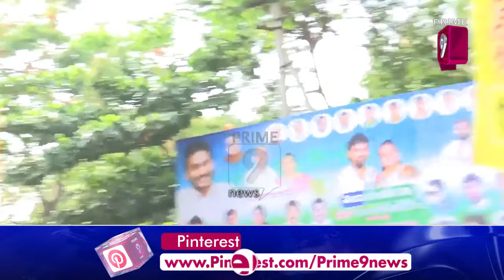టీడీపి నేత పూల దండ ఇస్తుంటే బాబు చేసిన పనికి షాక్ అయిన టీడీపీ నేతలు | Chandrababu | Prime9 News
అనకాపల్లిలో చంద్రబాబు క్రేజ్.. | Chandrababu Road Show in Anakapalle | Prime9 News